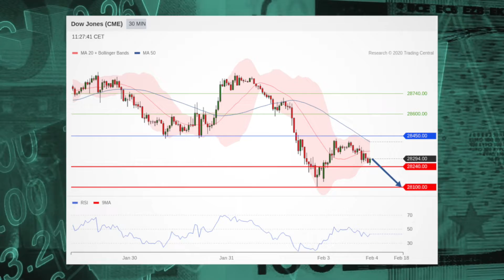Futures turn to manufacturing for direction, Dow Jones in focus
Futures turn to manufacturing for direction as investors look to rebound from last week's sell-off.  Also, the Dow jones is in focus.